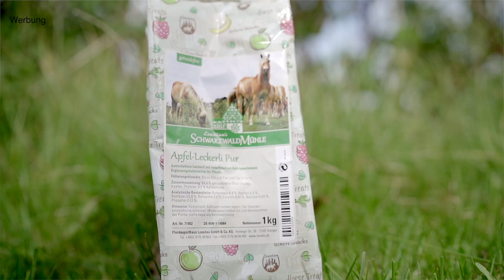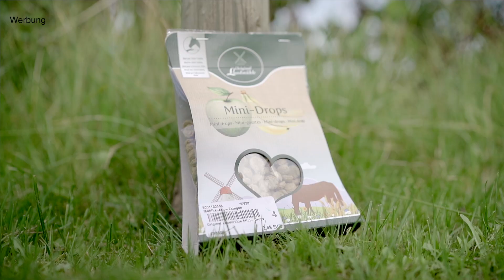XXL HAUL 🛍 Krämer, Loesdau & Amazon ✨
Hallo zusammen, 🤗

In diesem Video zeige ich euch meine Krämer, Loesdau sowie Amazon Ausbeute, denn ich war mal wieder fleißig shoppen 😄

Das Video ist noch vom August aber laut der Instagram Umfrage, dennoch sehr gefrgat von euch… Auf einen aktuellen Haul könnt ihr euch gefasst machen 🍂

Ich hoffe, das Video hat euch gefallen. Wenn ja dann lasst mir doch gerne ein Abo & ein Like da.💛

FALLS JEMAND EINE EMAIL SCHREIBEN MÖCHTE 💌